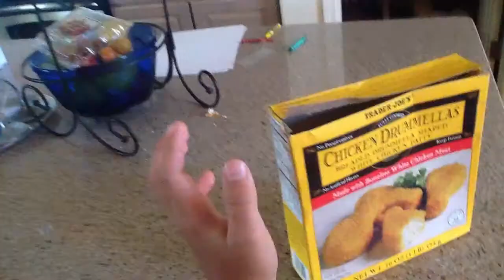Shitty animation 2